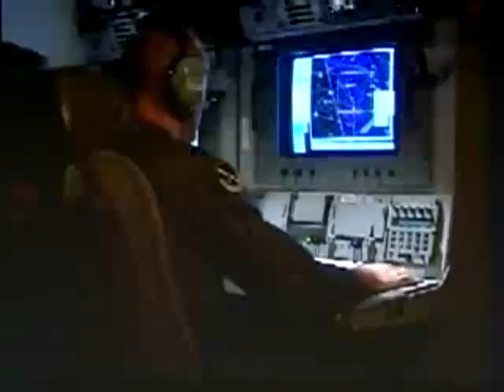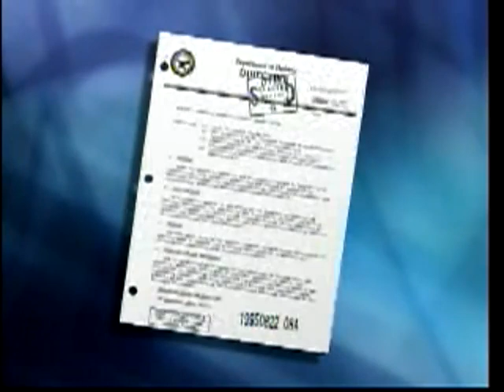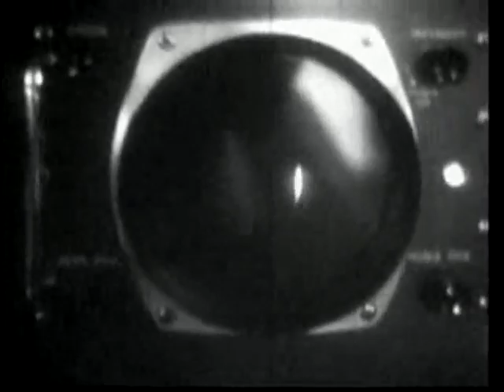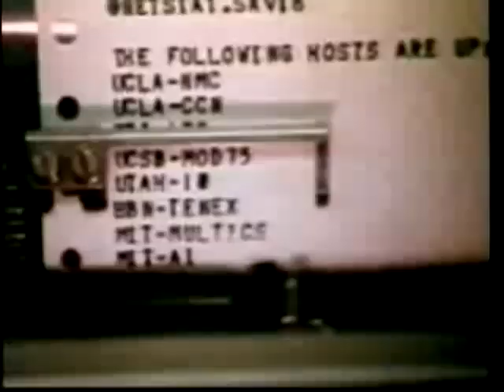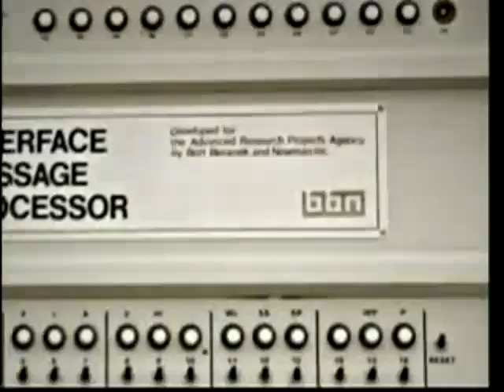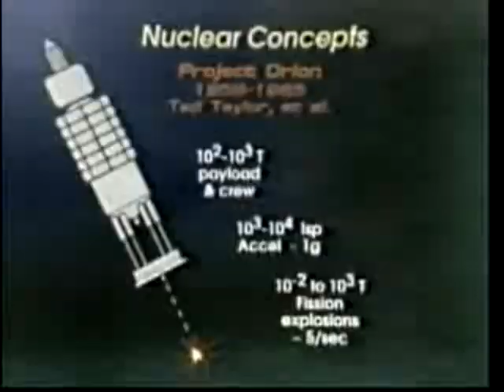The Formative Years 1958 1